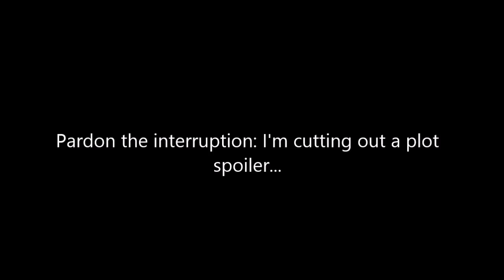AXE/KIDNAPPED COED (1974/5) Blu-Ray Review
Outsider auteur Fredrick Friedel's films are examined and reviewed.

This Severin Films double feature Blu-ray is available here from amazon

REGIONAL HORROR FILMS, 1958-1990: A STATE-BY-STATE GUIDE WITH INTERVIEWS by Brian Albright is